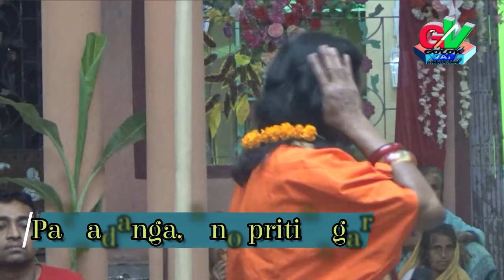দেখা দেও হে দয়াল হরি || হরি সঙ্গীত ||বসন্ত আধিকারি || Golok Vai || Hori Sangeet 2024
সকল নতুন শিল্পীদের একটা ভালো জায়গা করে দেওয়াই গোলোক ভাই এর মুখ্য কাজ.ভালোলাগলে অবশ্যই লাইক,কমেন্ট করবেন, এবং

Golok vai's main task is to make all the new artists a better place.